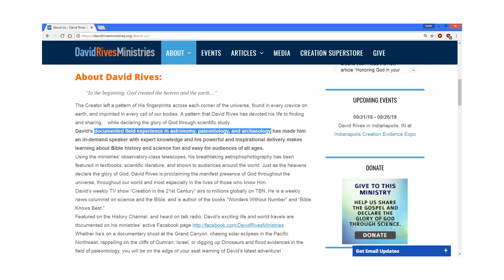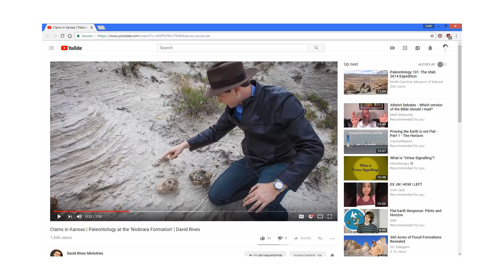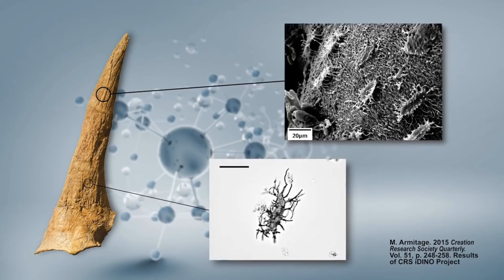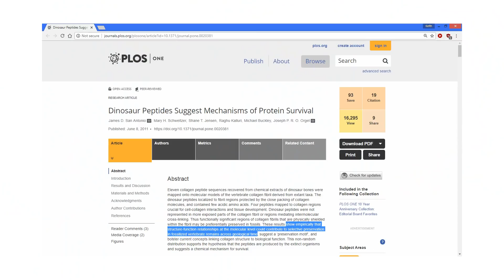Dinosaurs are Old! Creationist Debunked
They found soft tissue and Carbon 14 in dinosaur bones. So they're not as old as we thought, right? Wrong. They're still that old.